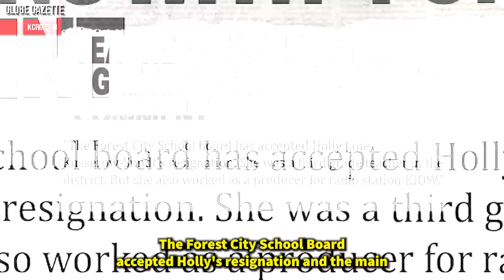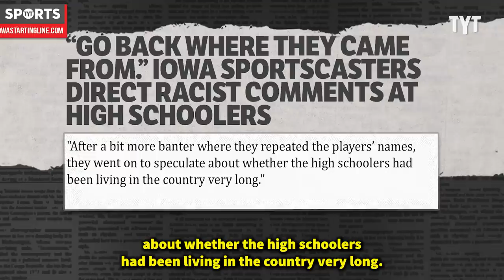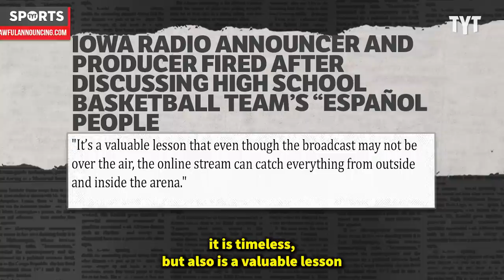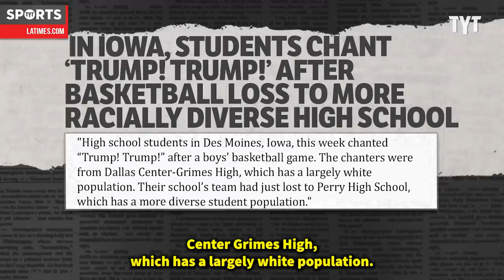Bigoted Broadcaster Faces The Consequences Of His Actions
A high school basketball broadcaster and his producer have both been relieved of their duties over some racist comments directed towards Latino players. Rick Strom breaks it down.

Rick Strom